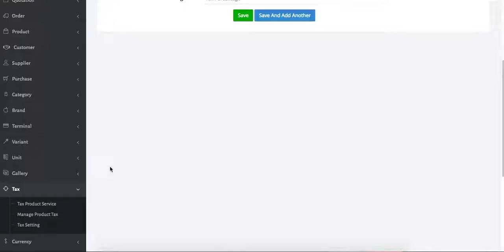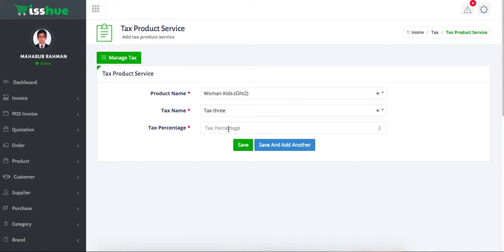How to add tax on Isshue software I Isshue - Multi store eCommerce shopping cart software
Multi store eCommerce shopping cart software is the complete solution for eCommerce business management. Isshue is all in one package for website management with backend admin panel to manage inventory, order, product, invoicing & so on.

In this video, we gonna show you how to add tax product service. Visit this video follow steps for easy maintenance.

Price: $49

No need regular monthly subscription fee, get it through one-time payment now.

Why Ecommerce Shopping Cart Software is Important:

Web-based business Shopping cart software is a touch of online business programming on a web server that licenses visitors to an Internet site to pick things for inescapable purchase.

The item allows web shopping customers to total a summary of things for acquirement. At the retail store, the item normally registers a total for the solicitation, including road transport, postage similarly to packaging and naming. Related appraisals are resolved as suitable. The data is used in web promotion.

Bdtask - A Leading Software Company In Bangladesh | How to add tax on Isshue software I Isshue - Multi store eCommerce shopping cart software